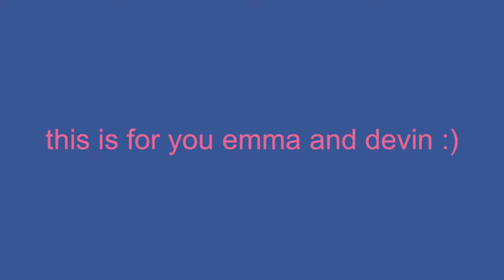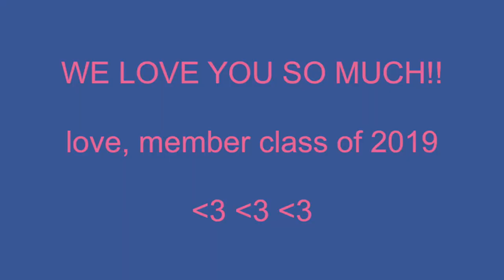For the best new member educators ever :)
Delta Gamma Zeta Sigma 2019
To Devin and Emma for being amazing educators to us new members,